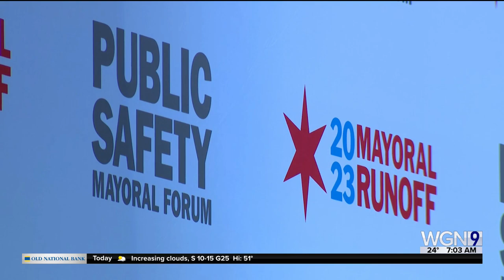Mayoral candidates face-off in forum focused on crime, public safety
Candidates for Chicago mayor Brandon Johnson and Paul Vallas each picked up endorsements Tuesday before participating in a mayoral forum at the University of Illinois-Chicago centered around public safety